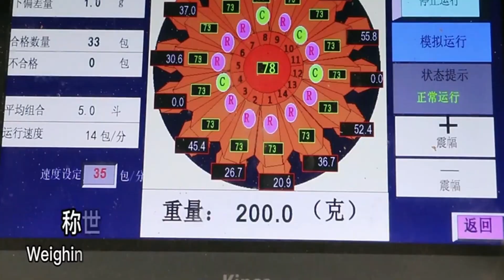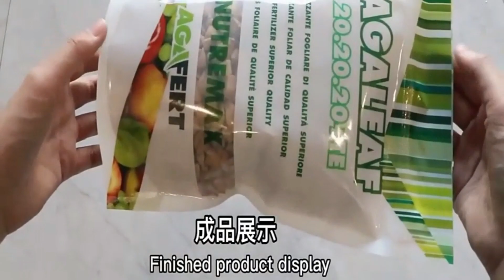Premade pouches filling and sealing machine for dog and cat food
The premade pouches filling and sealing machine is for the bagging process of the dog and cat food.
After-sales service
UK Agent Office
69 Waterloo Road Manchester England M8 8FJ